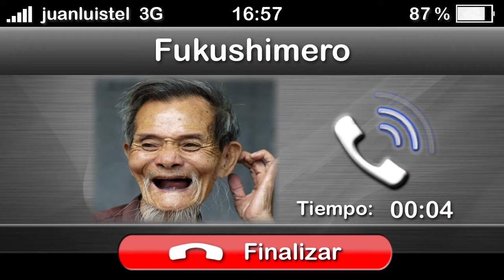Los hilillos radiactivos